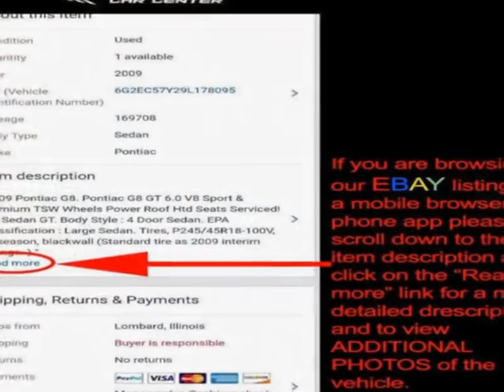2017 BMW X5 xDrive35i Sports Activity Vehicle - Lombard, IL